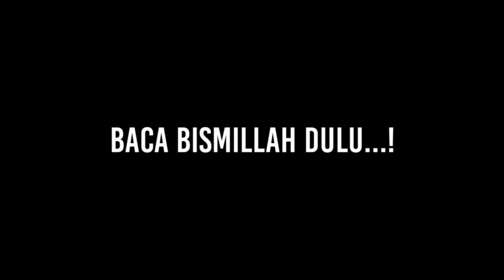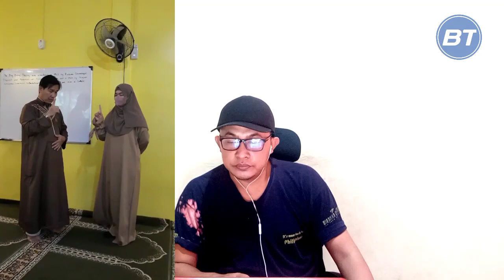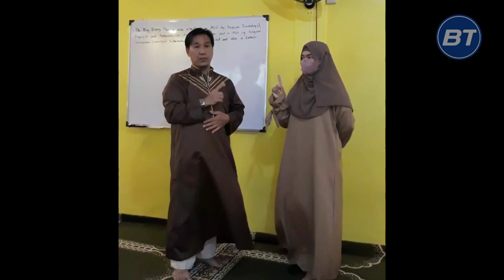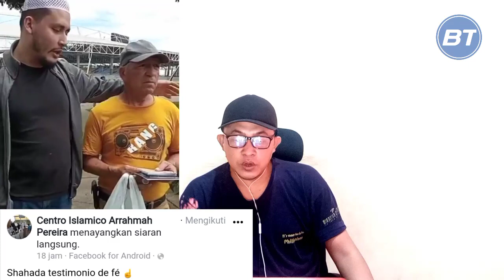EKSODUS PINDAH AGAMA BESAR DI PERU, PHILIPINA MASIH TERUS TERJADI ‼️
EXODUS pindah agama DARI Christianity ke Islam di Philipina terus terjadi